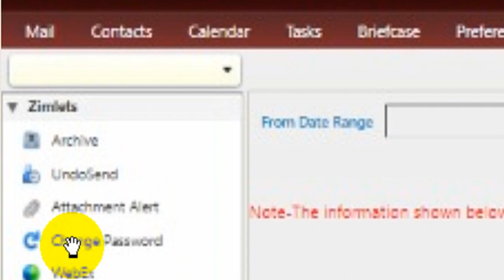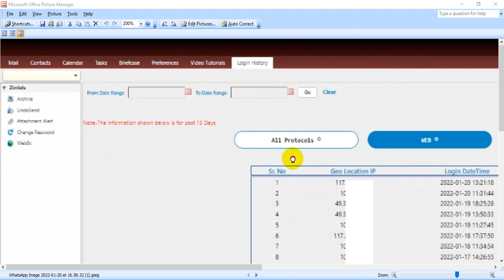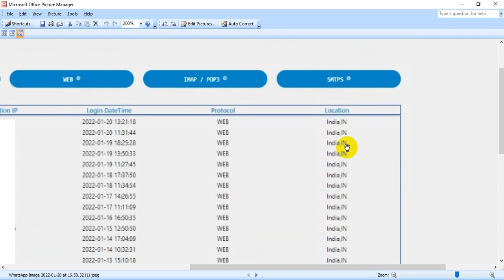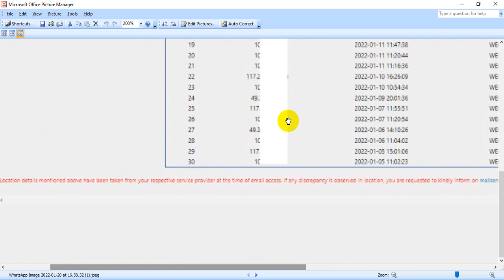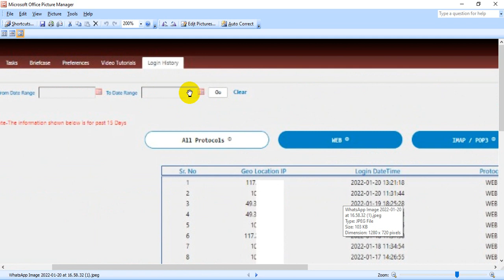NIC Email - Check Countries and IP Addresses from where your government email id is accessed.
One of the person asked query that is there any way we can check that who and from where my email is accessed.

I explained in this video the same query reply but we cannot say that who accessed email but yes the locations from where the email has been accessed can be seen from inside of email after getting logged in.

I also explained that if email has been accessed using VPN then it is not traceable as some random country name and IP location address will show.

Thanks.

nic email
government email
technical basics
ip addresses identification
location of email access